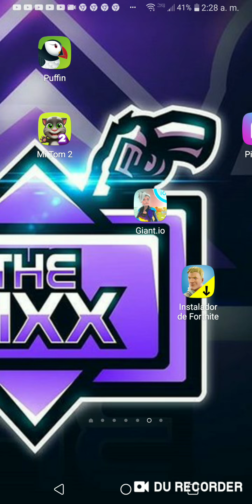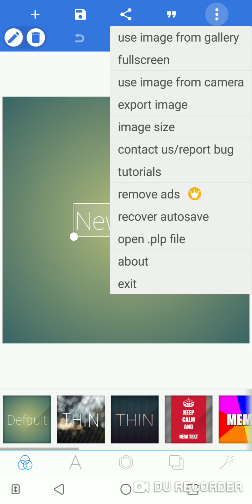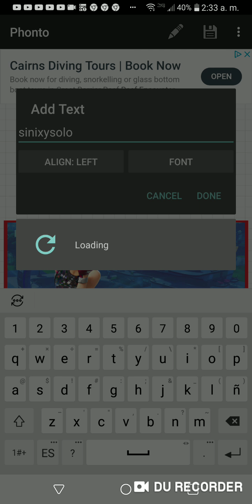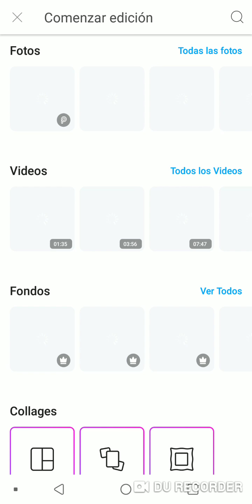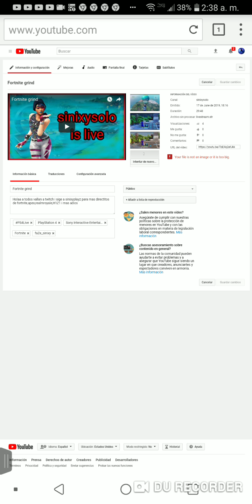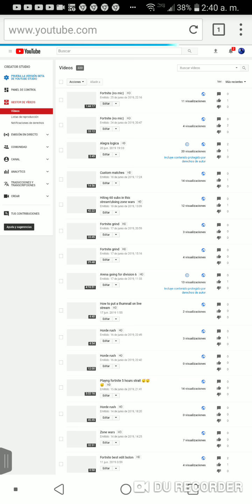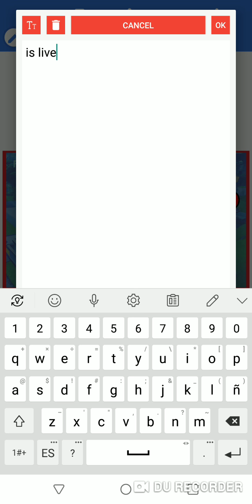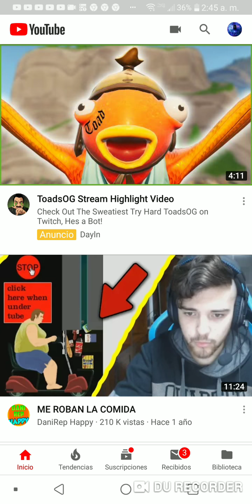How to make a thumbnail